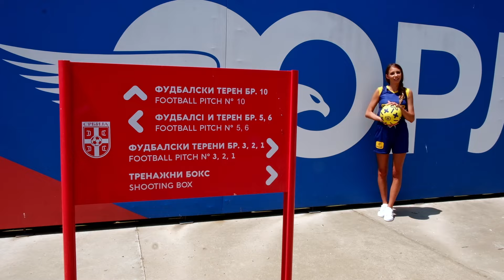Mozzart Intervju - Jovana Petrović i Dina Blagojević | EP7